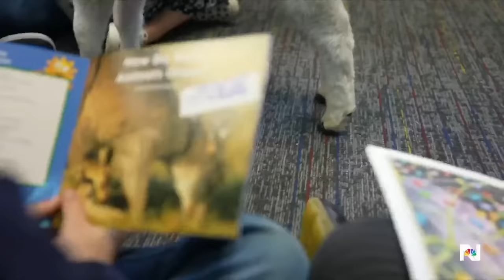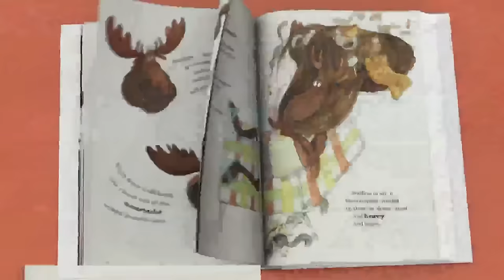School builds literacy skills by having students read to lambs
Dr. Laura Jacob, the superintendent of the California Area School District outside Pittsburgh, Pa., found the perfect reading companion right on her family's farm: baby lambs that now come to school so the children can read to them. NBC News' Rehema Ellis reports.